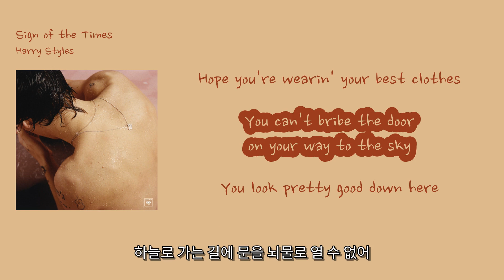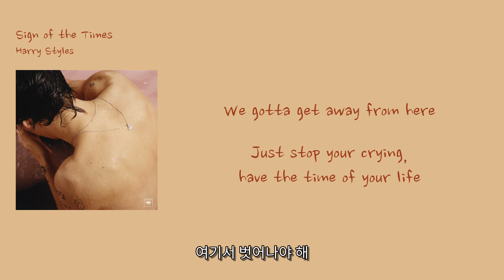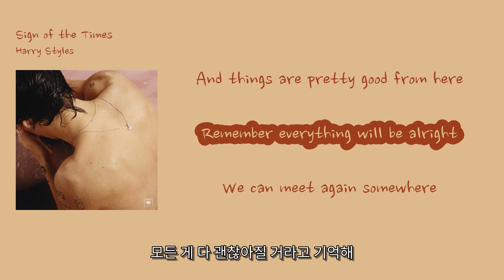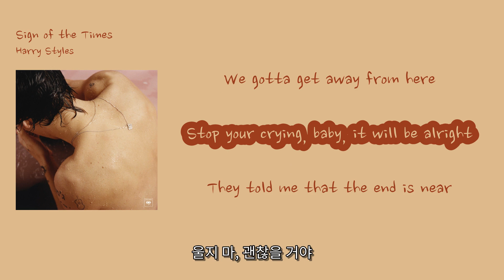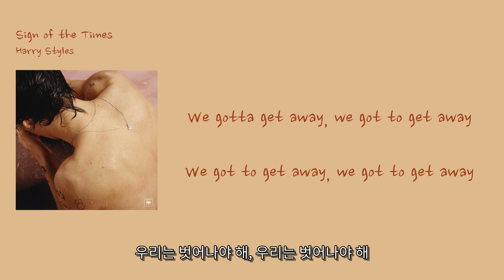[영어쌤이 가르쳐 준 소프트한 인기팝] Harry Styles - 'Sign of the Times'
00:16 Just stop your cryin', it's a sign of the times [울지마, 이젠 끝났단 신호야]
00:23 Welcome to the final show [마지막 쇼에 온 걸 환영해]
00:27 Hope you're wearin' your best clothes [네가 최고의 옷을 입었길 바래]
00:32 You can't bribe the door on your way to the sky [하늘로 가는 길에 문을 뇌물로 열 수 없어]
00:39 You look pretty good down here [여기서는 잘 어울리는데]
00:43 But you ain't really good [하지만 실제로는 그렇지 않아]
00:48 We never learn, we've been here before [우리는 배우지 않아, 이미 여기 와봤잖아]
00:52 Why are we always stuck and running from [왜 항상 갇혀서 도망쳐야만 해?]
00:55 The bullets? The bullets? [총알들 때문에?]
01:04 We never learn, we've been here before [우리는 배우지 않아, 이미 여기 와봤잖아]
01:08 Why are we always stuck and running from [왜 항상 갇혀서 도망쳐야만 해?]
01:11 Your bullets? The bullets? [네 총알들 때문에?]
01:18
01:20 Just stop your crying, it's a sign of the times [울지마, 이젠 끝났단 신호야]
01:27 We gotta get away from here [여기서 벗어나야 해]
01:31 We gotta get away from here [여기서 벗어나야 해]
01:36 Just stop your crying, it'll be alright [울지마, 다 괜찮아질 거야]
01:43 They told me that the end is near [끝이 가까워졌다고 말했어]
01:47 We gotta get away from here [여기서 벗어나야 해]
01:52 Just stop your crying, have the time of your life [울지마, 인생에서 가장 좋은 시간을 보내자]
01:59 Breaking through the atmosphere [대기권을 뚫고 나가면]
02:03 And things are pretty good from here [여기서는 모든 게 괜찮아 보여]
02:08 Remember everything will be alright [모든 게 다 괜찮아질 거라고 기억해]
02:15 We can meet again somewhere [우리 다시 어디선가 만날 수 있어]
02:19 Somewhere far away from here [여기서 멀리 떨어진 어딘가에서]
02:24 We never learn, we've been here before [우리는 배우지 않아, 이미 여기 와봤잖아]
02:28 Why are we always stuck and running from [왜 항상 갇혀서 도망쳐야만 해?]
02:32 The bullets? The bullets? [총알들 때문에?]
02:40 We never learn, we've been here before [우리는 배우지 않아, 이미 여기 와봤잖아]
02:44 Why are we always stuck and running from [왜 항상 갇혀서 총알을 피하고 있을까]
02:47 The bullets? The bullets? [총알을 피하고 있을까?]
02:56 Just stop your crying, it's a sign of the times [그냥 울지 마, 이것은 시대의 징후야]
03:03 We gotta get away from here [우리는 여기서 벗어나야 해]
03:07 We gotta get away from here [우리는 여기서 벗어나야 해]
03:12 Stop your crying, baby, it will be alright [울지 마, 괜찮을 거야]
03:19 They told me that the end is near [그들은 내게 끝이 가까웠다고 말했어]
03:23 We gotta get away from here [우리는 여기서 벗어나야 해]
03:28 We never learn, we've been here before [우리는 배우지 않아, 우리는 이미 여기에 있었어]
03:32 Why are we always stuck and running from [왜 항상 갇혀서 총알을 피하고 있을까]
03:35 The bullets? The bullets? [총알을 피하고 있을까?]
03:42
03:44 We never learn, we've been here before [우리는 배우지 않아, 우리는 이미 여기에 있었어]
03:48 Why are we always stuck and running from [왜 항상 갇혀서 총알을 피하고 있을까]
03:52 The bullets? Your bullets? [너의 총알을 피하고 있을까?]
03:57 ♪
04:00 We don't talk enough, we should open up [우리는 충분히 이야기하지 않아, 열어야 해]
04:08 Before it's all too much [모든 게 너무 많아지기 전에]
04:14
04:16 Will we ever learn? We've been here before [우리는 언제쯤 배울까? 우리는 이미 여기에 있었어]
04:24 It's just what we know [우리가 아는 것일 뿐이야]
04:30
04:32 Stop your crying, baby, it's a sign of the times [울지 마, 이것은 시대의 징후야]
04:39 We gotta get away, we got to get away [우리는 벗어나야 해, 우리는 벗어나야 해]
04:47 We got to get away, we got to get away [우리는 벗어나야 해, 우리는 벗어나야 해]
04:55 We got to get away [우리는 벗어나야 해]
05:02 We got to, we got to, away [우리는 벗어나야 해]
05:06 We got to, we got to, away [우리는 벗어나야 해]
05:10 We got to, we got to, away [우리는 벗어나야 해]
05:14